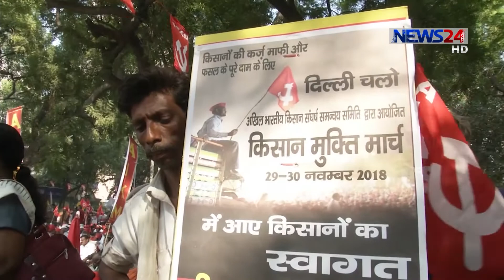প্রতিশ্রুতি দিয়ে ক্ষমতায় এসে তা ভুলে গেছে মোদি সরকার/অভিযোগ ভারতের কিষাণ-কিষাণীদের 1st Dec.18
প্রতিশ্রুতি দিয়ে ক্ষমতায় এসে তা ভুলে গেছে মোদি সরকার। এমন অভিযোগ ভারতের কিষাণ-কিষাণীদের। শুক্রবার দাবি আদায়ে দিল্লীতে বিক্ষোভও করেছেন তারা। এতে যোগ দেন কংগ্রেস নেতা রাহুল গান্ধিও। বিস্তারিত চন্দ্রানী চন্দ্রার ডেস্ক রিপোর্টে।

On Aired on NEWS24 on 1st December, 2018
Our other YouTube channels:
News24 Official Address:
NEWS24
371/A
Bashundhara Road
Block – D
Bashundhara Residential Area
Dhaka - 1229